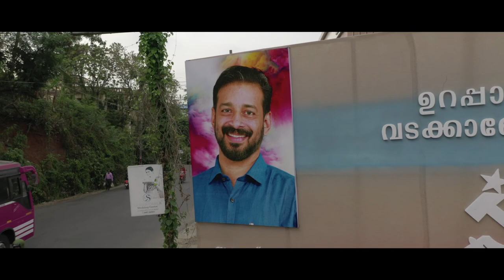വടക്കാഞ്ചേരിയുടെ നല്ല നാളെകള്‍ക്കായി.. | Vote For LDF | Vote For Xavier Chittilappilly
വടക്കാഞ്ചേരിയുടെ നല്ല നാളെകള്‍ക്കായി ചുറ്റിക അരിവാള്‍ നക്ഷത്രത്തില്‍ വോട്ട് രേഖപ്പെടുത്തി വിജയിപ്പിക്കണമെന്ന് അഭ്യര്‍ത്ഥിക്കുന്നു.